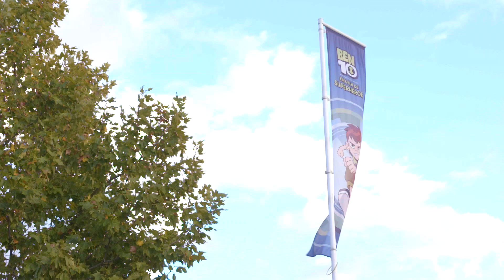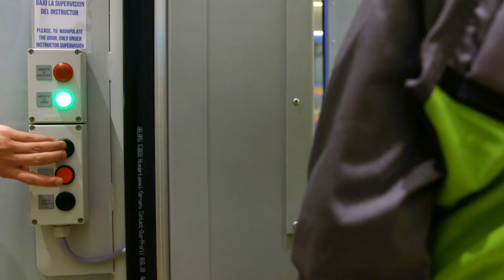Ben 10 Español | Escuela de Superhéroes | Cartoon Network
¡Entrénate como un superhéroe y… ¡aprende a volar!
¿Te gustaría superar pruebas equiparables a las luchas que ganan aliens como Inferno, Cuatrobrazos, XLR8 o Materia Gris entre otros, saber más sobre las responsabilidades de un superhéroe y, además, aprender a volar?

Durante lo que a él le parecen unas interminables vacaciones de verano con su abuelo Max y su prima Gwen, Ben Tennyson descubre un artilugio alienígena con forma de reloj: el Omnitrix. Este increíble aparato le da a Ben la habilidad de transformarse ¡en 10 alienígenas con superpoderes!